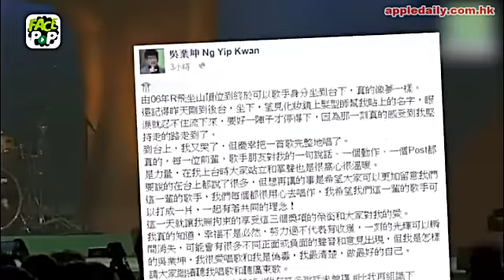【2015叱咤頒獎禮】明明喺屋企試衫冇動L 「偽毒」坤哥掃完叱吒獎呼籲撐廣東歌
吳業坤坤哥噚晚(1日)喺叱咤頒獎禮大爆發，連奪「新力軍金獎」、「我最喜愛男歌手」同「我最喜愛歌曲」3大獎，吐氣揚眉，成為首位奪得我最喜愛男歌手，但仍然住喺公屋的歌手，真係爭氣！

連奪3大獎咁開心，坤哥今日下午好興奮咁喺佢ig同fb留言話自己由06年搲演唱會山頂飛到依家企喺頒獎台，好似發夢咁:「由06年『R飛』坐山頂位到終於可以歌手身分坐到台下，真的像夢一樣。還記得昨天剛到後台，坐下，望見化妝鏡上髮型師幫我貼上的名字，眼淚就忍不住流下來，要好一陣子才停得下，因為那一刻真的感受到我堅持走的路走到了。到台上，我又哭了，但慶幸把一首歌完整地唱了。 」
坤哥都籍呢個機會叫大家多啲留意好佢呢一輩嘅歌手:「要說的在台上都說了很多，但想再講的事是希望大家可以更加留意我們這一輩的歌手，我們每個都很用心去唱作，我希望我們這一輩的歌手可以打成一片，一起有著共同的理念！」由上年嘅一隻棋變成今日嘅我最喜愛男歌手，坤哥話好多謝入行以嚟嘅所有前輩同歌手對佢所做的一切:「真的，每一位前輩，歌手朋友對我的一句說話、一個動作、一個Post都是力量，在我上台時大家站立和掌聲也是很窩心很溫暖。」
雖然依家嘅坤哥已經升價N倍，不過佢都繼續形容自己係「偽毒」同會繼續努力，因為幸福唔係必然的:「我真的知道，幸福不是必然，努力過不代表有收獲，一刻的光輝可以瞬間消失，可能會有很多不同正面或負面的聲音和意見出現，但我是怎樣的吳業坤，我很愛唱歌和我是偽毒，我最清楚，做最好的自己。請大家繼續聽我唱歌和聽廣東歌。」
勇奪3大獎固然成為坤哥嘅焦點，但噚晚佢都有另一焦點備受大家關注，咪就係「小小坤」都激凸現身囉。正當坤哥噚晚喊住上台時，有人發現佢下體激凸，疑似「動L」，而純真嘅佢今日都立刻喺FB解畫，仲po上喊相話:「係(喺)屋企試果陣時無事ga(O架)!」咪就係因為佢呢份真、同坦率嘅性格，成為大家心目中最喜愛嘅坤哥囉。